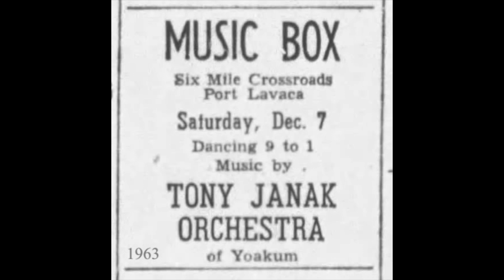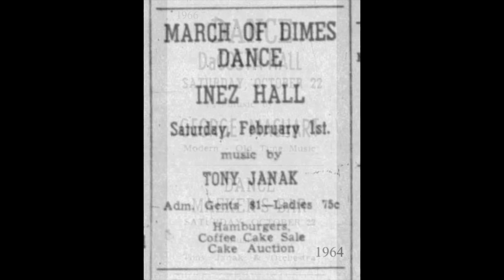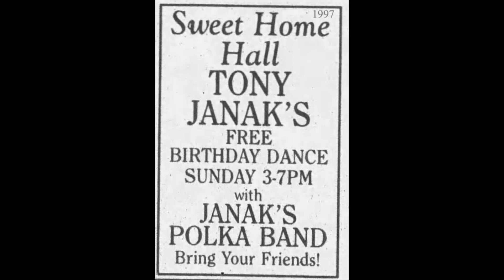TEXAS DANCEHALL STANDARDS: Tony Janak / I Can't Stop Loving You / TNT 5066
Tony (Anton) Janak was a native of Sweet Home, TX, born to Czech immigrant parents William and Sophie on 9/25/37.  He began his music career with the Janak Family Band, consisting of his father, brother and two sisters.  In high school he played drums with the Sweet Home Playboys.  In 1958 Janak began a stint with the George Machart Band of Hallettsville, before forming his own band in 1963, playing trombone, guitar and piano in addition to drums.  He led the Tony Janak Orchestra for 50 years and had 4 singles released on Bob Tanner’s TNT label in the early 1960s.  Over the years, an LP, two cassettes and a CD followed.  He retired from the Delta Armature Works of Yoakum as the former owner.  A lifetime member of St. Joseph Catholic Church, he was a member of the SPJST (Slovanská podporující Jednota Statu Texas/Slavonic Benevolent Order of the State of Texas) and the KJT (Katolická Jednota Texaská/Catholic Union of Texas).  Tony Janak passed away on May 28, 2018 at the age of 80.

[I Can't Stop Loving You, Tony Janak and his Orchestra, TNT 5066]